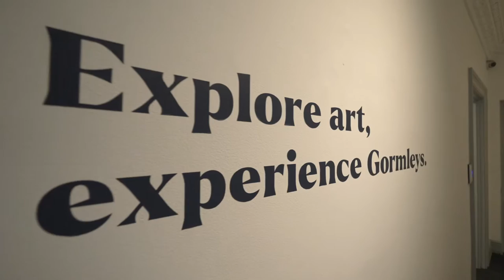John Redmond- Lifelines